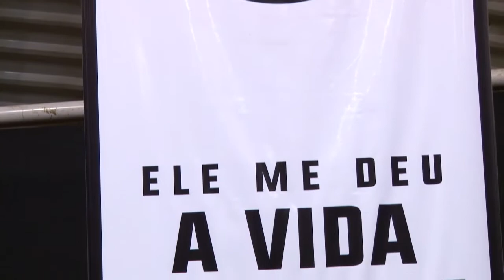Mensagem 01 - Cuida deste jovem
Ministrada pelo irmão Ezra Ma na noite de 20 de julho de 2017.
Leitura Bíblica: Lc 10:25-37; Ef 2:1-10

Conferência de Jovens - Julho 2017
Ministrada na Estância Árvore da Vida, Sumaré – SP, no período de 20 a 23 de julho de 2017.

Tema Geral: Ele me deu a vida da igreja.